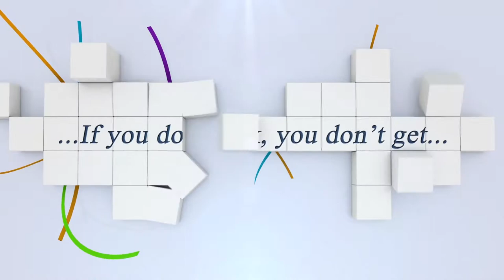Sieger: Guntli Martina mit ROYAL RUBINA G CH...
OCC-Cup Kleines Finale 2017, Wertung: R115 - A Zm und 1 Stechen A Zm